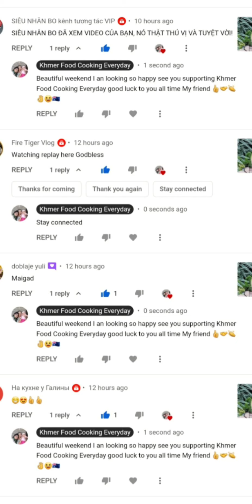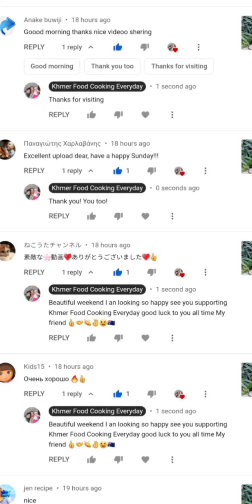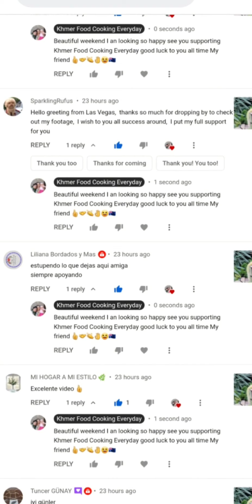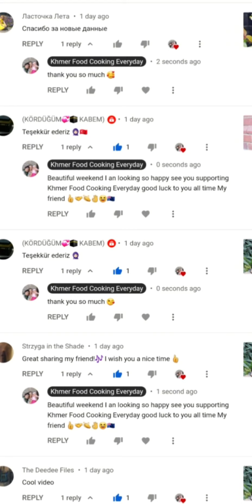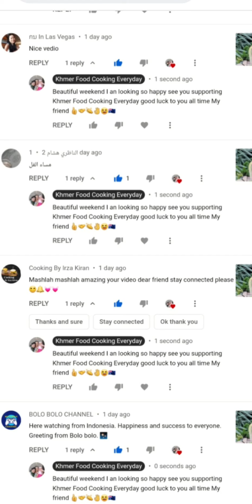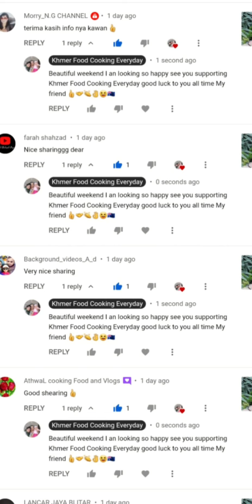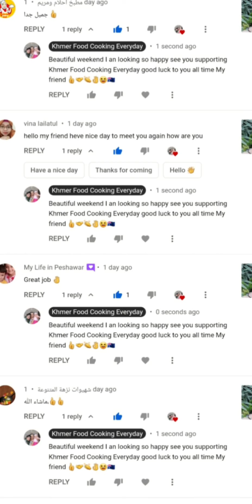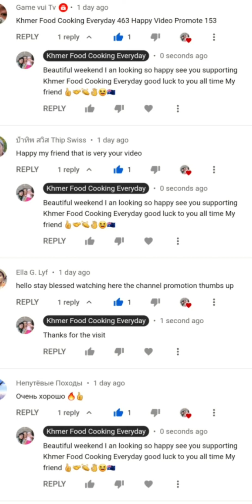Khmer Food Cooking Everyday 499 Happy Video Promote 189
If you like the video please join the patron for more exclusive pictures and videos

비디오가 마음에 들면 후원자에 가입하여 더 많은 독점 사진과 비디오를 감상하세요.